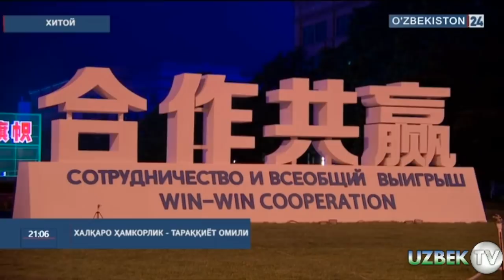ШАВКАТ МИРЗИЁЕВНИНГ ХИТОЙГА ТАШРИФИГА КАТТА ТАЙЁРГАРЛИК БОШЛАНДИ